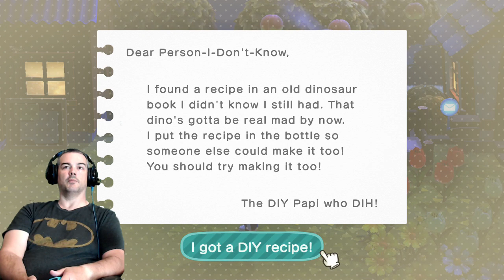Animal Crossing: New Horizons | First Art Evaluation | First Snapping Turtle and Scorpion Capture???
Daddy is back in Animal Crossing: New Horizons. I received my art from Redd and head to Blathers to do my First Art Evaluation. I also catch our first Snapping turtle and try to capture a scorpion. We are on the Southern Hemisphere by the way.